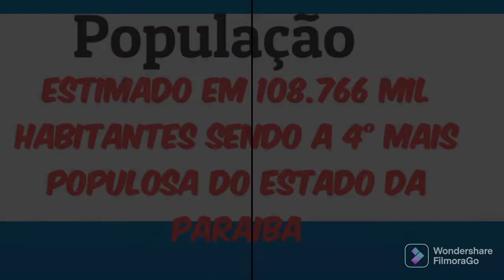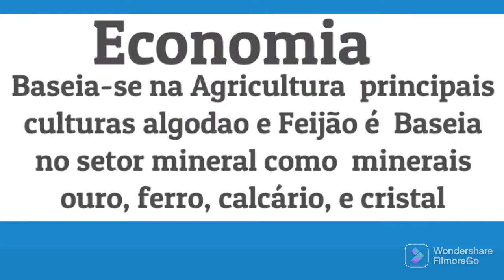PATOS - PARAIBA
Apresento a cidade da Patos na Paraiba, a cidade tem mais de 200 anos de existência desde da sua fundação, e com mais de 108 mil habitantes , a cidades de patos e movimentada pelo seu forte comércio de calcados e vestuário que e a base da sua principal economia ..

Se escreva no canal e continue fortalecendo o conteúdo das cidades brasileiras ..

A pesquisa é imagens vem da Internet